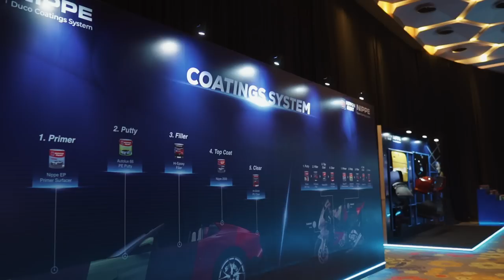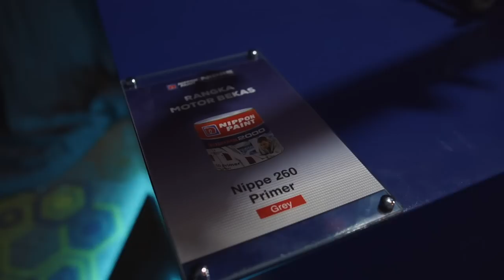Cuma 5 Hari, Custom Kawasaki W175 TR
Episode kali ini gue dan tim dapat kesempatan untuk menampilkan karya motor pribadi gw yang udah gw cat pakai @nippeseries.
ada product apa aja di Nippe Series ini, nonton video nya sampai abis !!!

Jangan lupa juga cek video berikut yaa! yoyooii
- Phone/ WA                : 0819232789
T-SHIRT YANG SUKA GUE PAKE :
ATENX KATROS
Channel ini tentang dunia modifikasi dan custom motor, apapun gaya modifnya.
Caww.